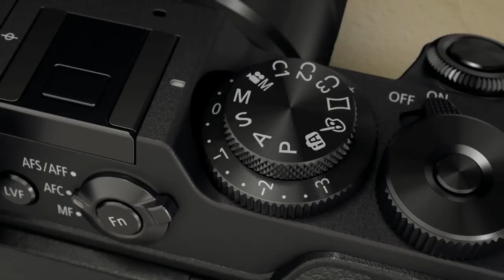Panansonic GX8 Compact System Camera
The LUMIX G Compact System Camera featuring 20.3-Megapixel Sensor, Dual I.S. (Image Stabilizer), 4K Video/Photo Recording Capability. The LUMIX DMC-GX8 is ideally suited for those who like to shoot on-the-go and at street level – from bustling bazaars to nights out with friends. The new camera offers stunning image quality alongside a wide array of easy-to-use creative functions, allowing photographers to capture and share their artistic vision easier than ever before.

Kirschberg 27
64347 Griesheim
Germany